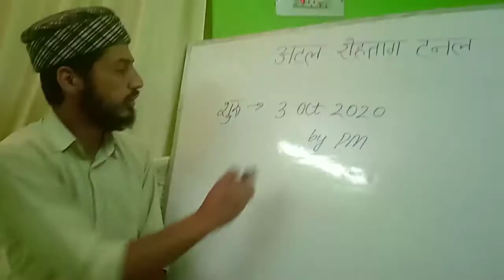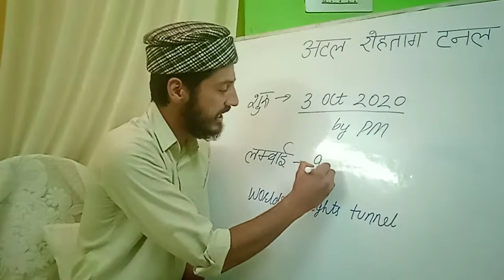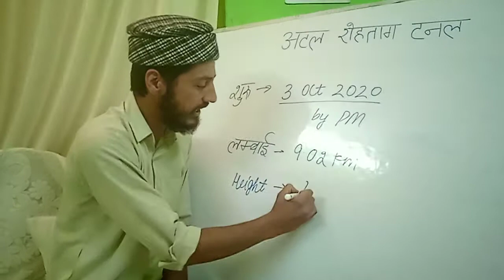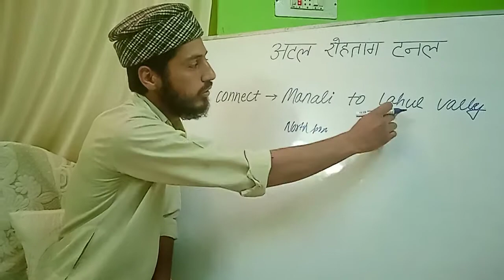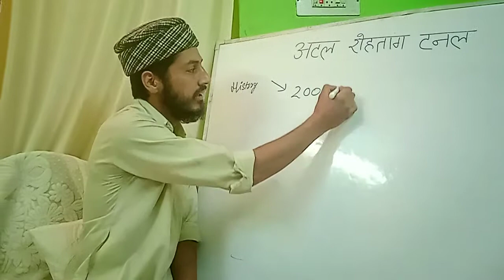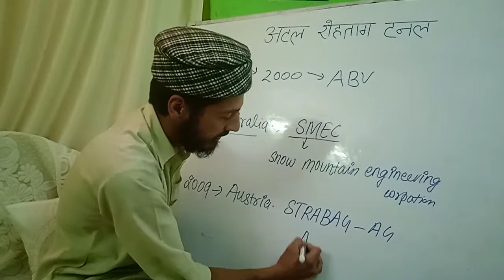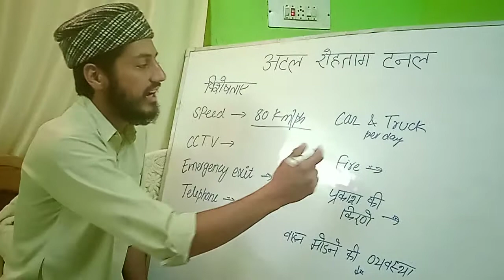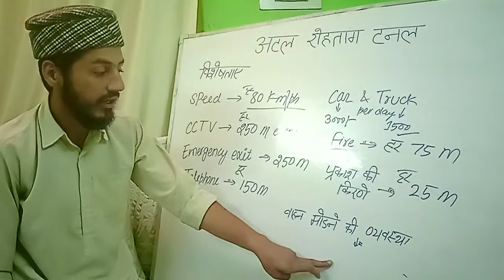HASMISSION2021 class4 ATAL ROHTANG TUNNEL .. Hp state SSC Railways